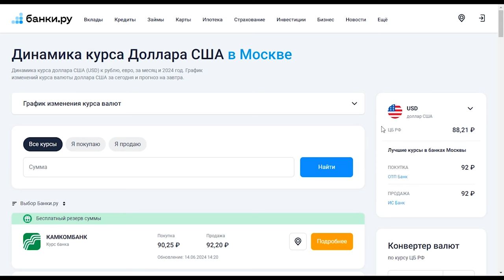Что будет с курсом валют после санкций в отношении Мосбиржи